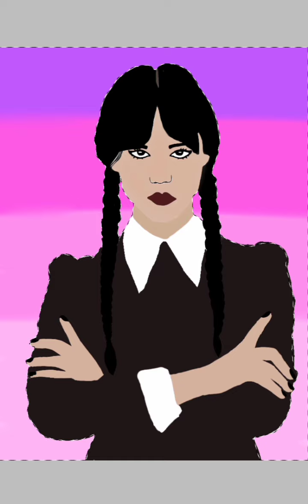easy digital art of addam from Wednesday Part - 1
2 part in 2024 .🤌